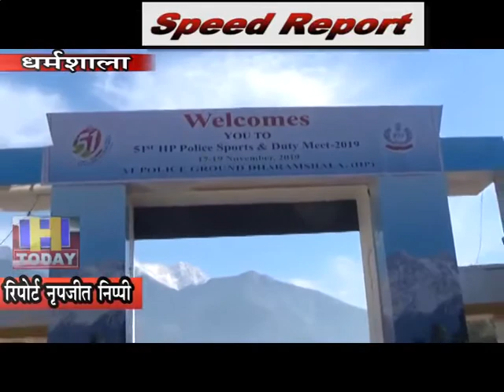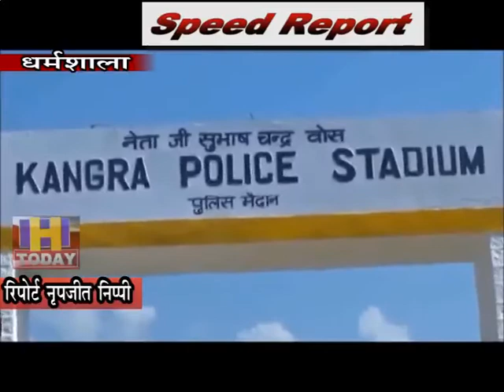18 NOV SPEED 3